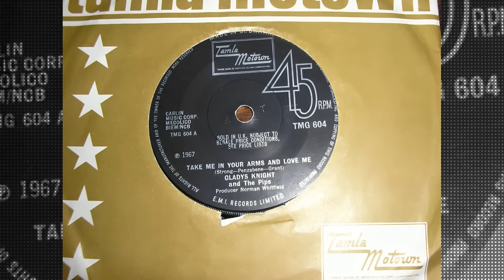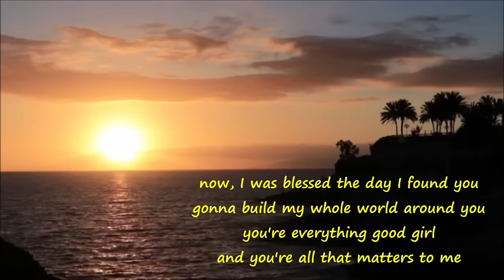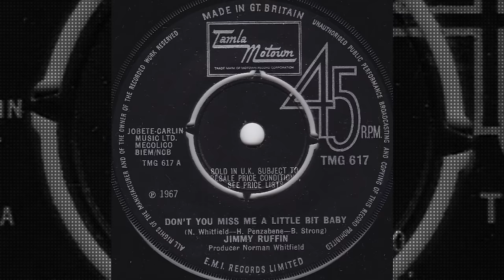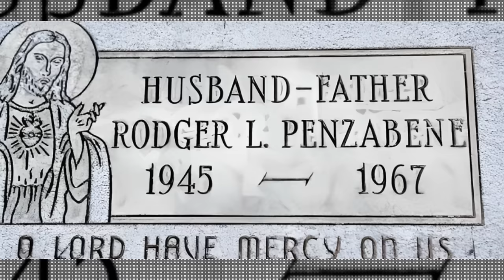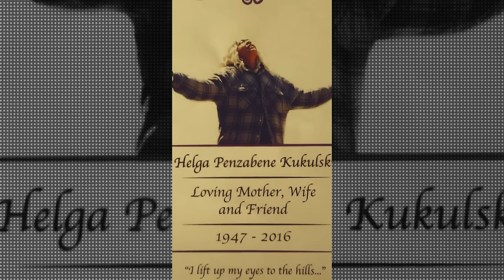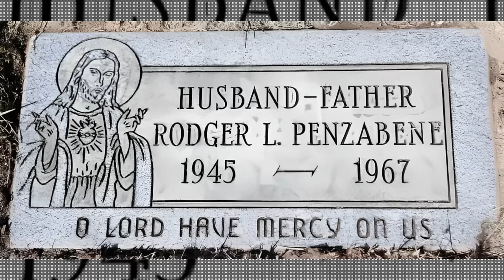RODGER PENZABENE – LYRICIST BEHIND "I WISH IT WOULD RAIN" THE TEMPTATIONS | MYSTERIOUS DEATH_HIDDEN!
Rodger Penzabainee was born in 1945 in northwest Detroit near 8 mile, in Michigan to parents John Penzabainee, a steward, and Anna Cindy, a stay-at-home mother. He was of Sicilian and Irish descent and not African-American as it has been assumed by some. It is said that as a kid, he was the jovial, the extroverted type, and always good at everything. Whenever he met his cousins over at their maternal grandparents in Brockway Pennsylvania during the holidays, he was the clear standout amongst them. No one could dance like him, no one could play the piano like him despite him never taking any piano lessons. And it’s because he was a Detroiter, the vibrant city full of life.